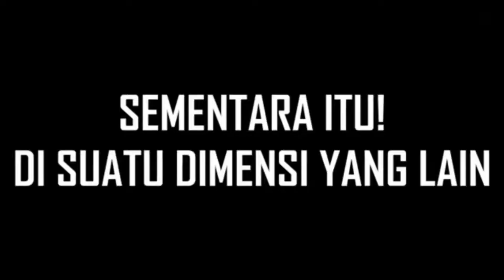moment ollie nelpon iofi yang lagi stream karna ketakutan main game horor sendirian